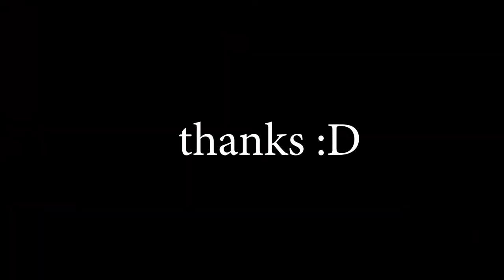UNCOVERING LOST FOOTAGE- ARK: Survival Evolved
All this gameplay is from a year ago,  I just used it to practice this type of editing and it turned out pretty well.

(The majority of the talking is my friends, I just make bad attempts at laughing most of the time)